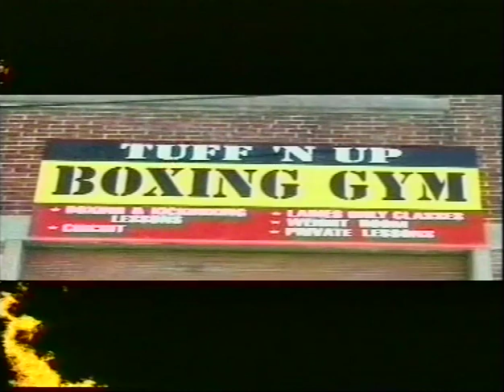Gavin Locock V Troy Glover 63.5kg 4x3 min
Cardiff Panthers     29th May 2010